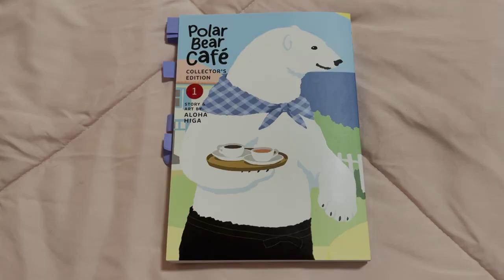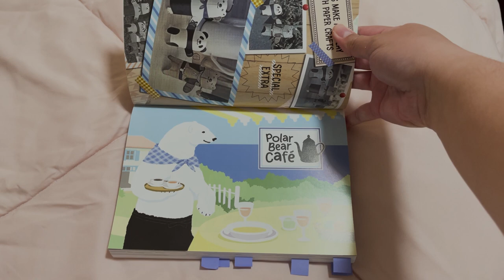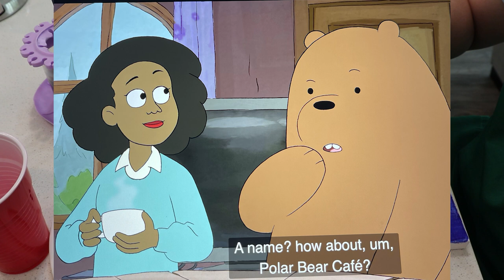Paint with Me: Polar Bear Cafe | A Manga Recommendation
Hi everyone! In today's paint with me, I talk about Polar Bear Cafe. I share my thoughts on the series and whether or not you should check it out.